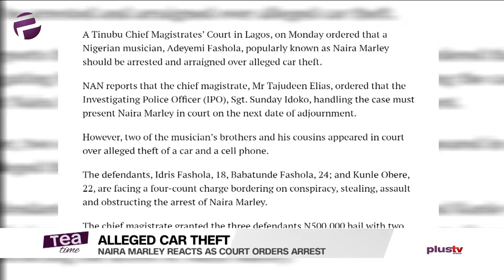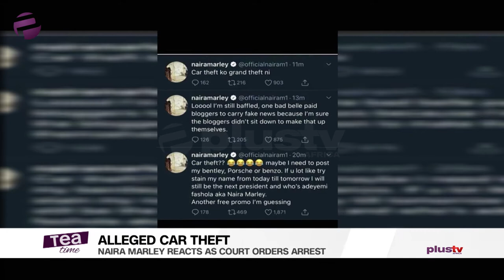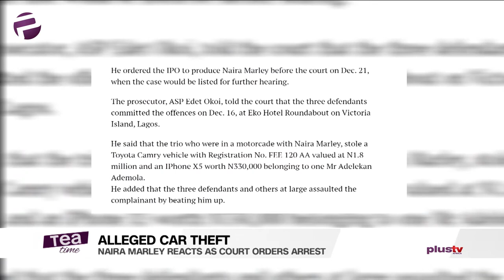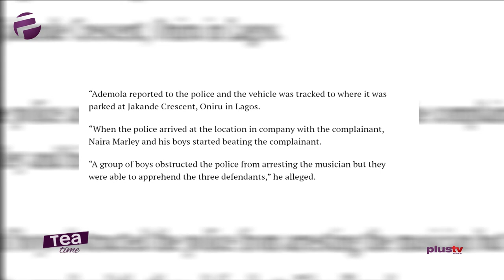Naira Marley Reacts As Court Orders Arrest Over Alleged Car Theft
Naira Marley reacts as court orders arrest over car theft